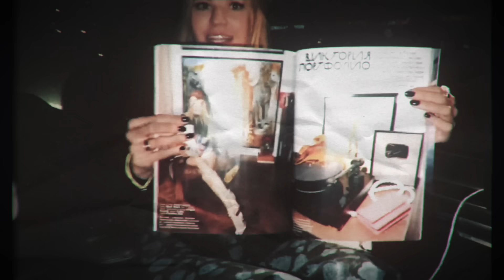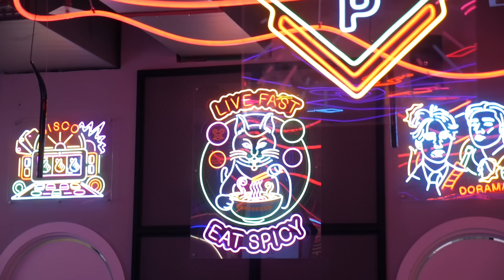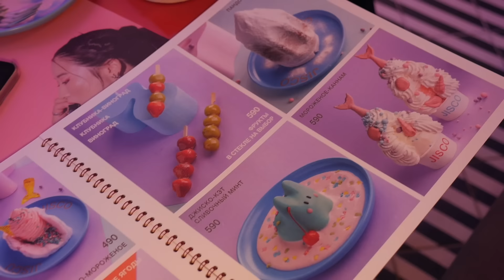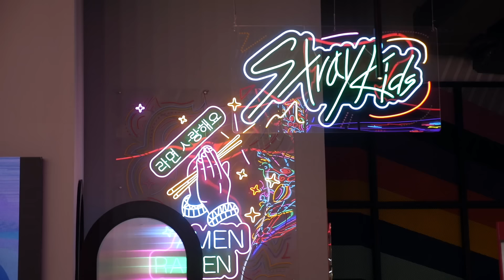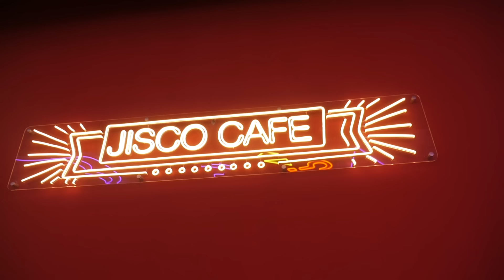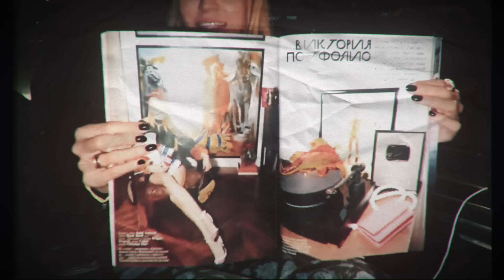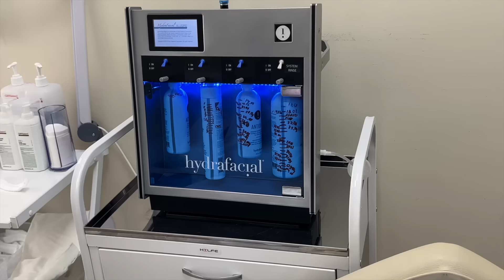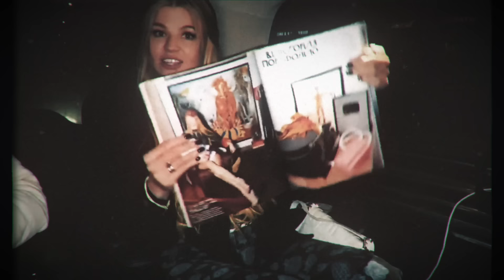ЧТО ПРОИЗОШЛО в НАШЕМ РЕСТОРАНЕ ! ПОЧЕМУ ОГРОМНАЯ ОЧЕРЕДЬ ! ВЕРНУЛИСЬ в ПИТЕР!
Зачем мы снова приехали в Петербург?

Конечно же посмотреть какая атмосфера в уже работающем кафе моих дочек Jisco! Нас переполняли эмоции! Ведь мы узнали реакцию посетителей, встретили зрителей. Смотрите как все прошло.
Всем, кто соскучился по нашей квартире в Петербурге, будет приятно увидеть ее снова.
Так же в Петербурге у меня получились настоящий бьюти-выходные. Какие процедуры я посетила показала во влоге.